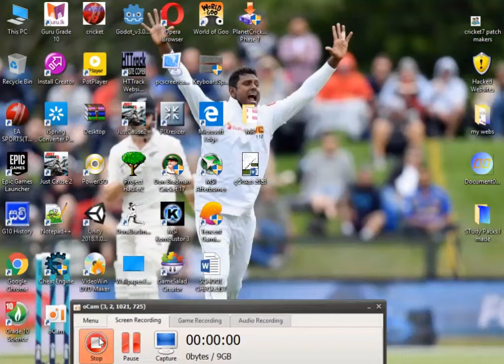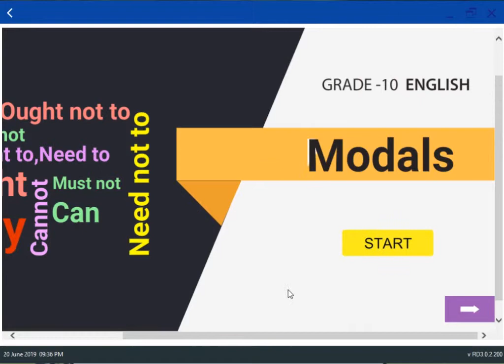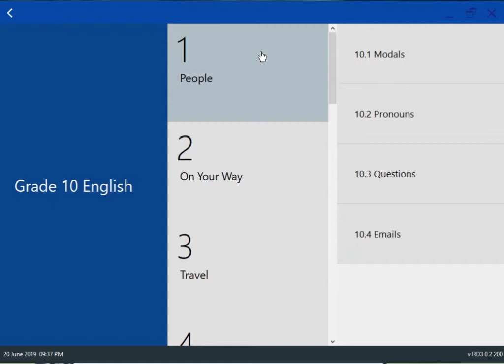අධයාපනයට උදව් දෙන Guru.lk